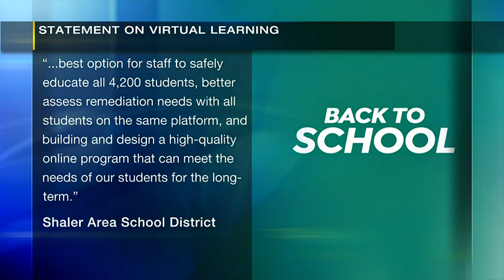Shaler Area SD changes back-to-school plan, students going online-only for first month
The Shaler Area School District reversed course and now is not giving parents an option for the first four weeks of school. All students will learn virtually until October 9.